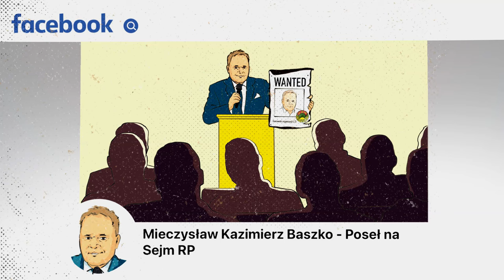Baszko jo i LZS !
Krajowe Zrzeszenie Ludowe Zespoły Sportowe to związek stowarzyszeń kultury fizycznej. Jesteśmy ogólnopolską organizacją działającą w zakresie sportu, rekreacji i turystyki na rzecz mieszkańców wsi i miast, do którego należy 16 zrzeszeń wojewódzkich, których członkami są gminne i powiatowe zrzeszenia LZS oraz kluby (w tym UKS/ULKS).

Działalność zrzeszenia opiera się na ponad 200 tysiącach sportowców, działaczy sportowych i wolontariuszy, którzy z pasją oddają się działalności w LZS-ach. Co roku organizowane jest kilkadziesiąt tysięcy imprez sportowych i turystycznych o zasięgu krajowym i regionalnym, w których udział bierze miliony uczestników! Wielu z podopiecznych LZS, to czołowi zawodnicy w kraju. W zrzeszeniu swoje kariery zaczynali m.in. Ireneusz Paliński, Andrzej Grubba, Czesław Lang, Ryszard Szurkowski, Michał Kwiatkowski, Adam Małysz, Kamil Stoch, czy Szymon Kołecki. Do dziś zawodnikami LZS są Piotr Żyła, Zbigniew Bródka, czy Kamila Lićwinko.

Krajowe Zrzeszenie, wspólnie ze zrzeszeniami wojewódzkimi i klubami, w ramach realizowanego systemu szkolenia sportowego młodzieży, każdego roku organizuje ponad 20 imprez mistrzowskich, w których o tytuły mistrzów LZS walczą w różnych kategoriach wiekowych m.in.: lekkoatleci, kolarze, zapaśnicy, łucznicy, ciężarowcy, tenisiści stołowi czy kajakarze – wielu z nich to czołowi zawodnicy w kraju i na świecie. Ponadto dla kadry zrzeszenie organizowane są zgrupowania sportowe. W 2020 roku odbyły się zgrupowania w lekkiej atletyce i w kolarstwie.

Wojewódzkie zrzeszenia organizują setki tysięcy imprez, zlotów, turniejów gminnych i powiatowych, zabaw sportowych i rekreacyjnych dla dzieci i młodzieży, a w ostatnich latach także dla osób niepełnosprawnych i seniorów. Tylko niektóre z tych imprez osiągają szczebel ogólnopolski, jak np. rozgrywki rodzinne i wielopokoleniowe czy imprezy promujące aktywność fizyczną dorosłych i seniorów np. „Trzymaj formę”, „Bądź aktywny” trzymaj wagę”, czy „Aktywny Senior LZS”. Ponadto od kilku lat w ramach konkursu „Promowanie i upowszechnianie aktywności fizycznej poprzez wyróżnienie najlepszych projektów realizowanych w środowisku wiejskim – odbywają się rekreacyjne imprezy sportowe na terenie całego kraju. Tylko w 2020 roku w ramach tego konkursu zrealizowano 41 imprez!

Od 1997 roku Zrzeszenie otrzymuje także wsparcie finansowe od państwa na tzw. Wiodące Ludowe Kluby Sportowe – WLKS. Liczba WLKS stopniowo się powiększa – w 1997 roku było ich 74 i 12 dyscyplin, w 2016–237, a w 2020 już 256. Program obejmuje ponad 4700 zawodników uprawiających bez mała każdą dyscyplinę sportową.

Również od 1997 w Zrzeszeniu istnieją „Internaty Sportowe”, dziś znane pod nazwą Ośrod­ki Szko­le­nia Spor­to­we­go Mło­dzie­ży LZS. Ob­ję­to w nich szko­le­niem naj­bar­dziej uta­len­to­wa­ną mło­dzież upra­wia­ją­cą sport w Lu­do­wych Klu­bach Spor­to­wych. Warunkiem otrzymania statusu OSSM jest osiągnięcie przez zawodników wysokiego poziomu sportowego. W 2020 roku takich ośrodków było łącznie 65.

Nasza działalność opiera się na dziesiątkach tysięcy działaczy sportowych, wolontariuszy, którzy często kosztem własnego czasu wolnego, kosztem rodziny z pasją oddają się działalności w Ludowych Zespołach Sportowych. Wszędzie zabiegają o pomoc „na sport”. Sportowym i społecznikowskim bakcylem „zarażają” swoje dzieci. Takich elzetesowskich rodzin są tysiące. I to jest nasze dziedzictwo.
Czy­ta­jąc hi­sto­rię Lu­do­wych Ze­spo­łów Spor­to­wych trze­ba pa­mię­tać, że or­ga­ni­za­cja ist­nie­je 70 lat, z cze­go 2/3 jej dzia­łal­no­ści – lata 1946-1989 – przy­pa­da­ją na okres PRL, gdzie wszyst­ko by­ło upo­li­tycz­nio­ne, na­wet sport. Wte­dy więk­szość de­cy­zji do­ty­czą­cych spor­tu wiej­skie­go za­pa­da­ła w War­sza­wie – to par­tyj­ne gre­mia de­cy­do­wa­ły o struk­tu­rach or­ga­ni­za­cyj­nych, o bu­do­wie obiek­tów spor­to­wych i o tym kto ile do­sta­nie pie­nię­dzy. I trze­ba pa­mię­tać o tych pio­nier­skich cza­sach tuż po woj­nie, kie­dy to zmę­cze­ni wo­jen­ną za­wie­ru­chą lu­dzie tę­sk­ni­li za nor­mal­nym ży­ciem, a jed­nym z jego prze­ja­wów by­ło upra­wia­nie spor­tu. Nie po­win­no więc dzi­wić, że już w 1945 mło­dzież roz­gry­wa­ła na pro­wi­zo­rycz­nych bo­iskach me­cze pił­ki noż­nej mię­dzy są­sia­du­ją­cy­mi wsia­mi. Two­rzo­ne przy tej oka­zji gru­py nie­for­mal­ne prze­ra­dza­ły się w pierw­sze ko­ła spor­to­we. Jed­nak od­ra­dza­ją­cy się spon­ta­nicz­nie i ży­wio­ło­wo ruch spor­to­wy nie mógł się zna­leźć poza kon­tro­lą pań­stwa, któ­re by nad nim pa­no­wać wpro­wa­dzi­ło sys­tem spra­woz­daw­czo­ści uję­ty w in­struk­cje.